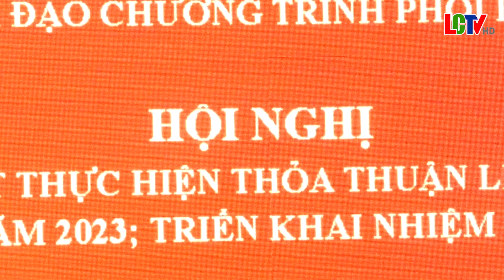Hội nghị tổng kết thỏa thuận liên ngành 01,02 năm 2023 triển khai nhiệm vụ năm 2024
vụ năm 2024
 Chiều 13/3, Ban chỉ đạo chương trình phối hợp số 01 huyện Lang Chánh đã tổ chức Hội nghị tổng kết thỏa thuận liên ngành 01,02 năm 2023 triển khai nhiệm vụ năm 2024. Hội nghị diễn ra dưới sự chủ trì của đồng chí Lê Đức Tiến - UVBTV Huyện ủy, Phó Chủ tịch UBND huyện, trưởng ban chỉ đạo CTPH số 01 huyện. Dự hội nghị có đồng chí Đặng Văn Quang - Phó Chủ tịch Hội Nông dân tỉnh Thanh Hóa. Đại diện lãnh đạo các ban, ngành, tổ chức hội, đoàn thể cấp huyện, thành viên ban chỉ đạo chương trình phối hợp huyện.